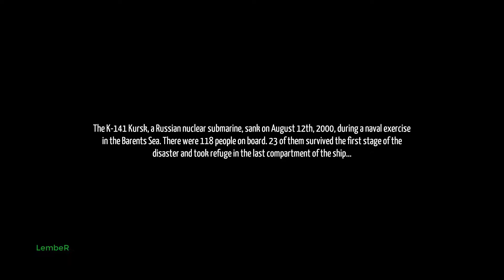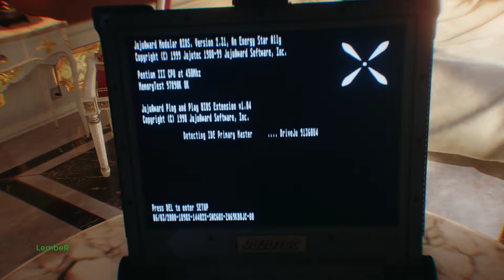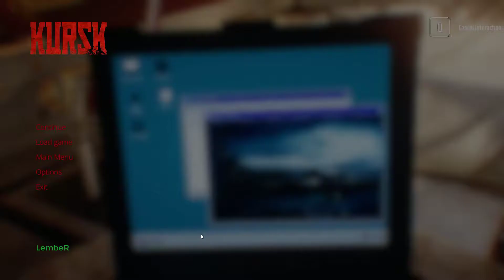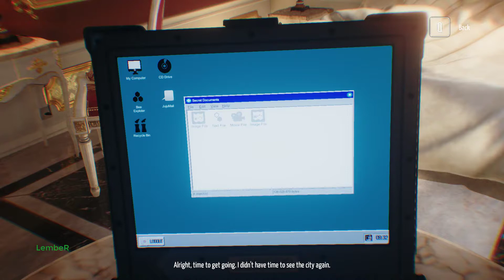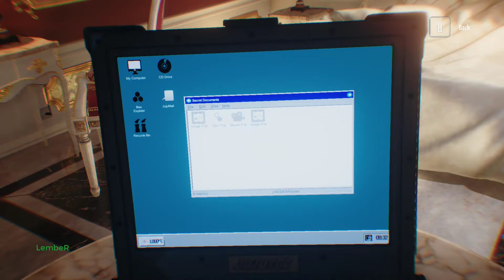Kursk || Episode 1